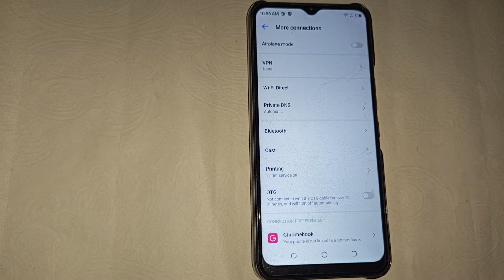How to turn on bluetooth in Tecno spark go 2022